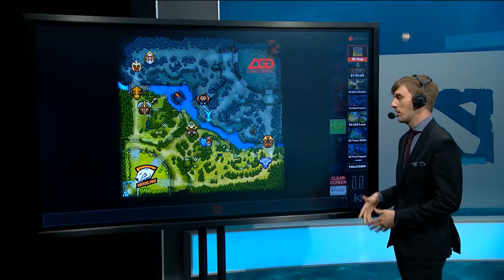LGD Gaming vs Virtus pro Game 2 TI7 Main Event Quarterfinals